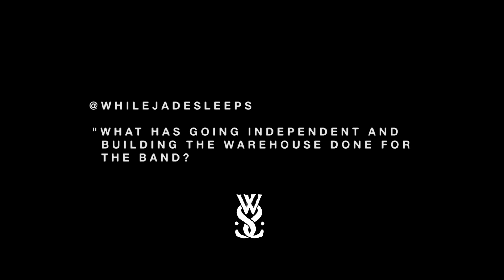While She Sleeps - Twitter Q & A